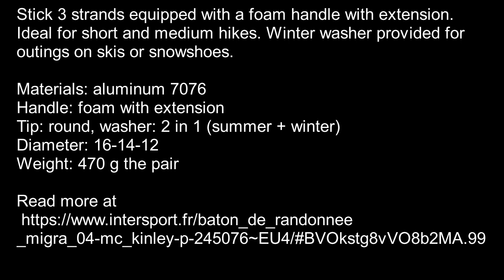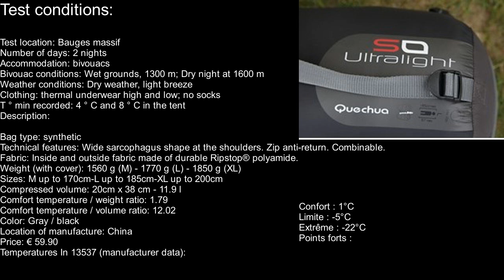my equipment for wild bivouac ep 1